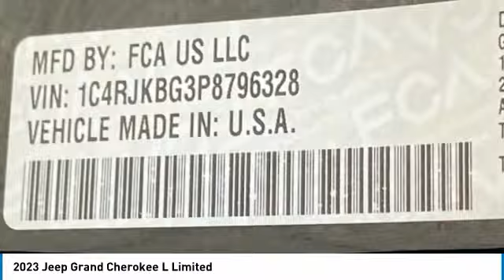2023 Jeep Grand Cherokee L PJ2050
2023 Jeep Grand Cherokee L Limited Price includes: $1000 - West BC Bonus Cash WECPA. Exp. 01/31/2023 $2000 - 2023 Jeep Bonus Cash 23CPA. Exp. 01/31/2023.